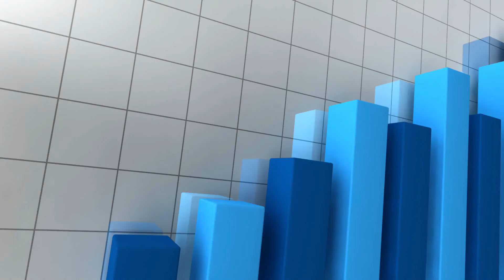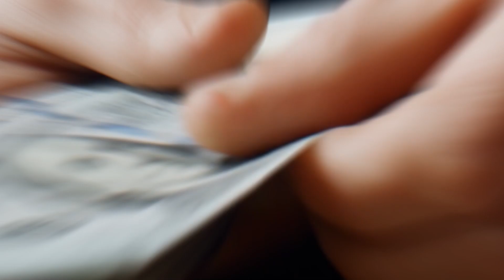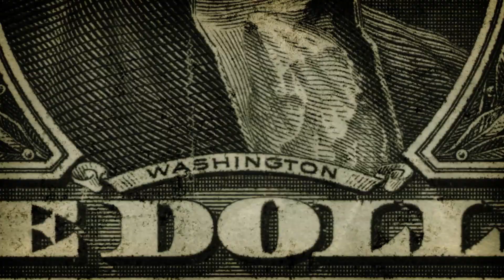LMSW Liability Insurance